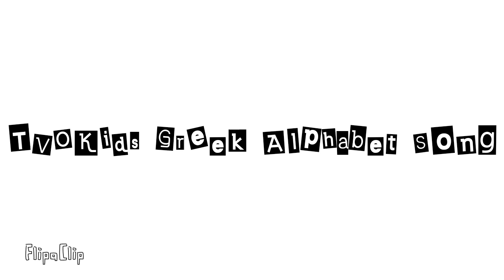Greek Alphabet Song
TVOKids Version.